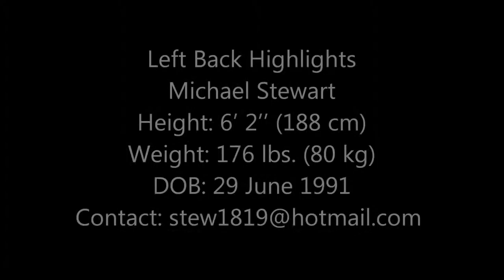Left Back - Michael Stewart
Height: 6’ 2’’ (188 cm)
Weight: 176 lbs. (80 kg)